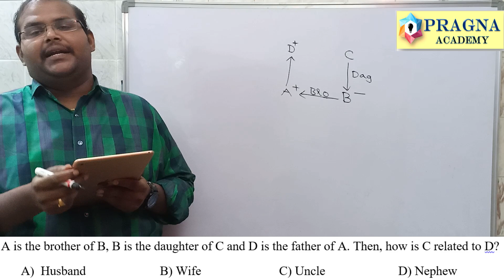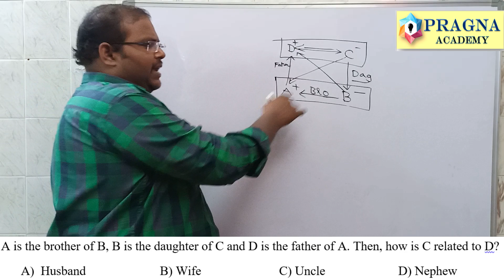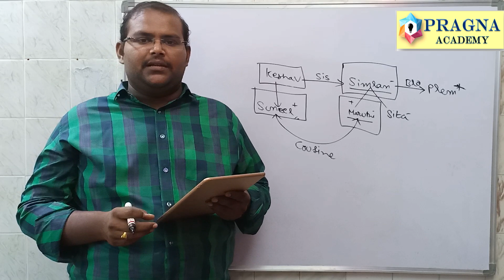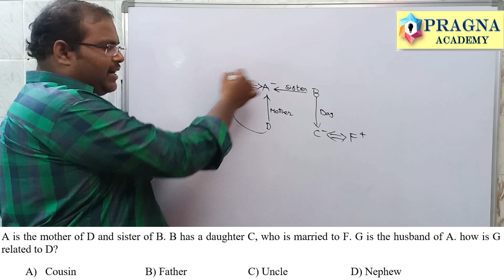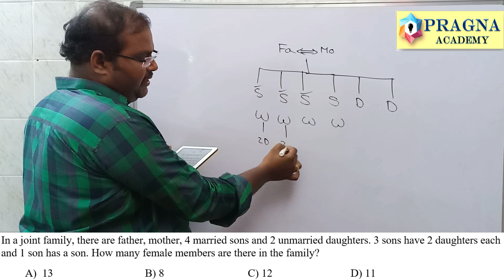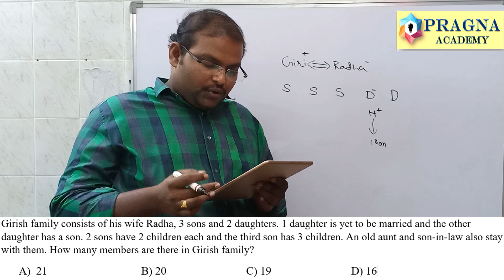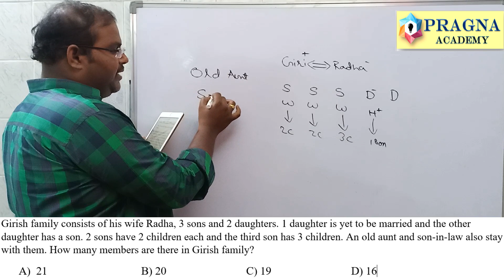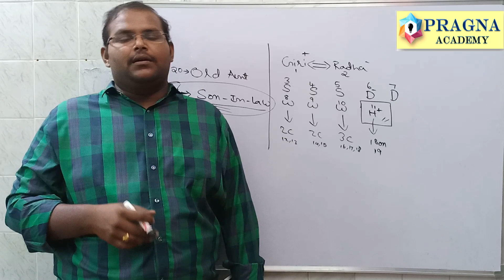BLOOD RELATIONS PART-3 || బ్లడ్ రిలేషన్స్ || PRAGNA ACADEMY || ARUN SIR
బ్లడ్ రిలేషన్స్  IN TELUGU || PRAGNA ACADEMY || ARUN SIR